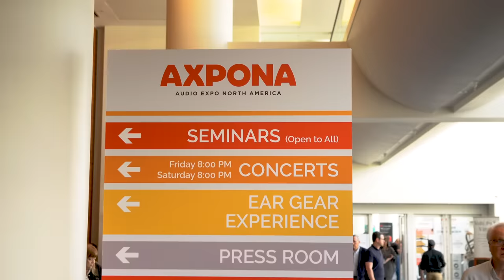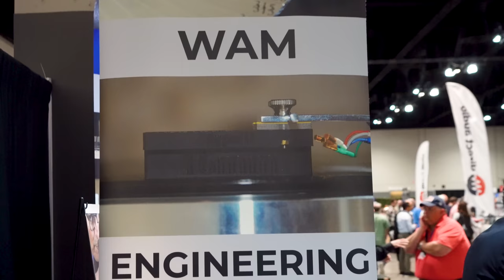TURNTABLE DREAMS AXPONA 2023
By no means did I cover them all, but an attempt was made...